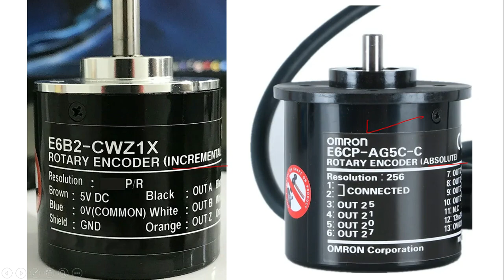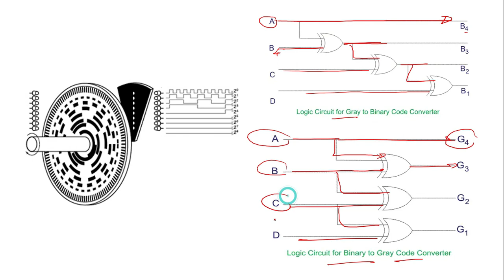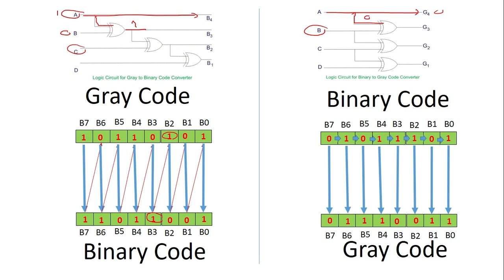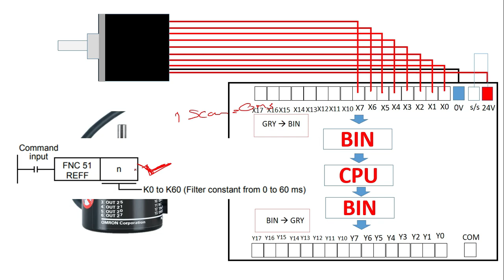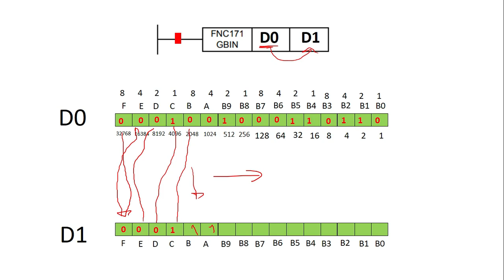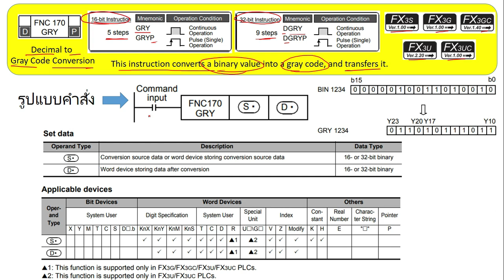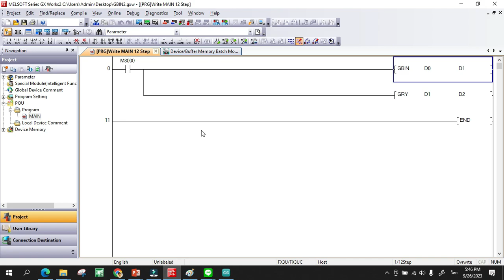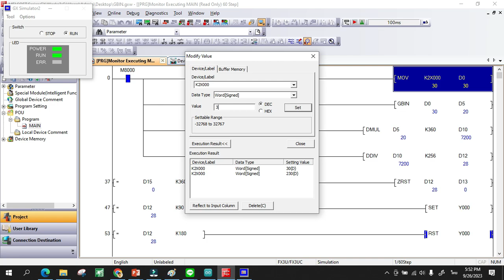คำสั่ง GRY / GBIN เบื้องต้น